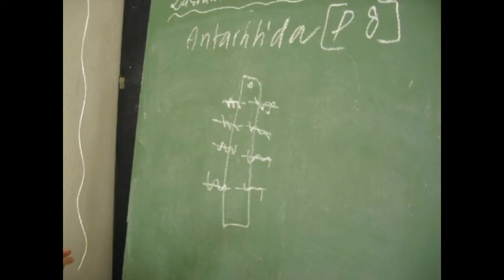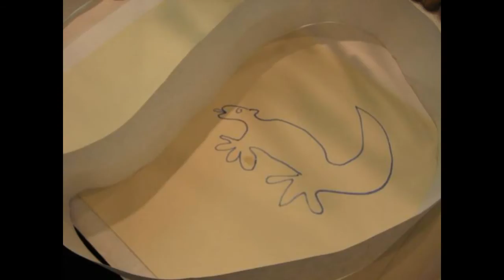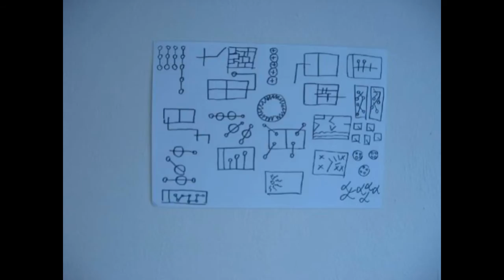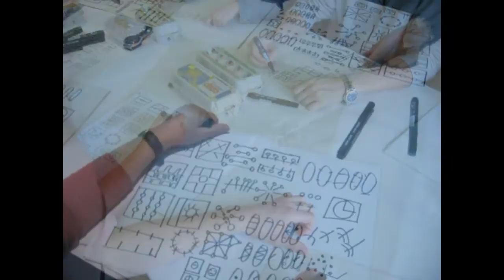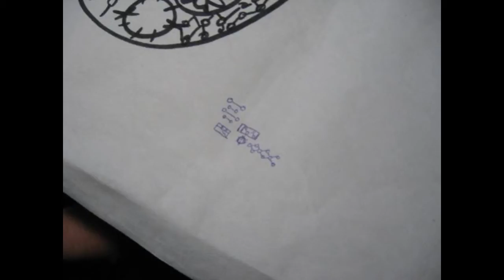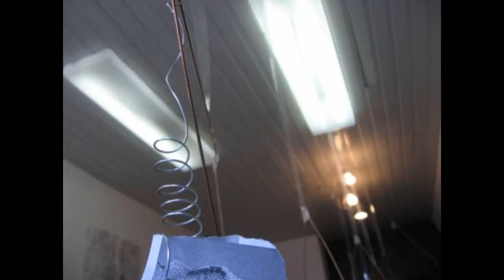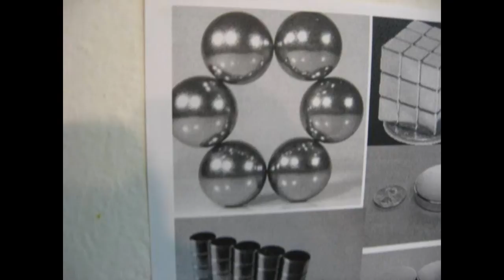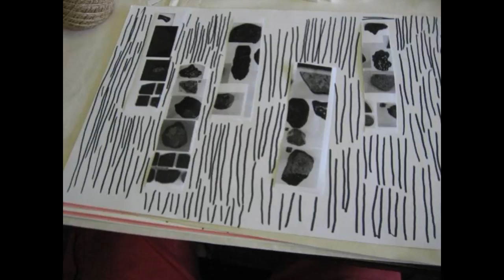Saša Pueblo: Seminár anjel - foto prezentácia